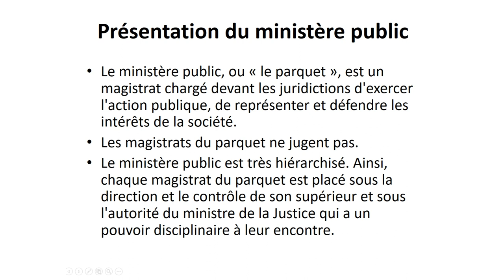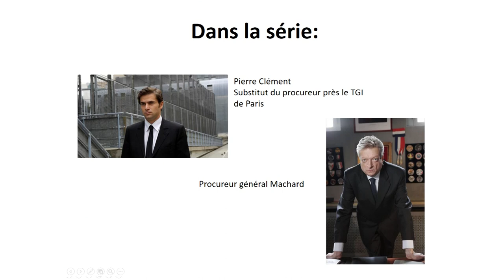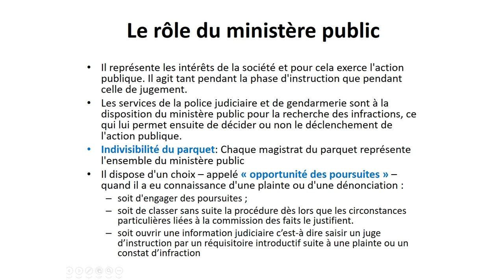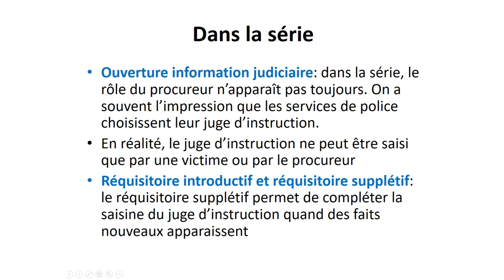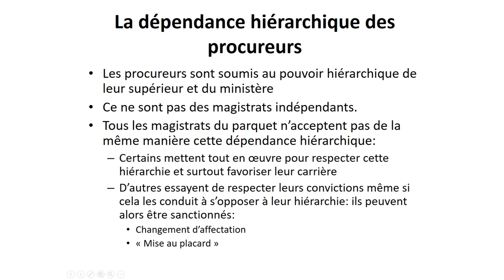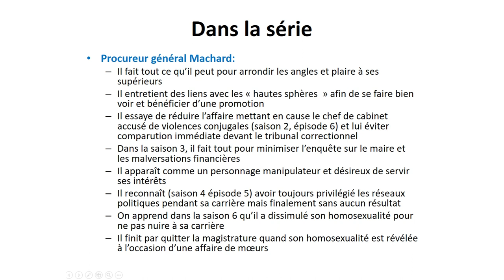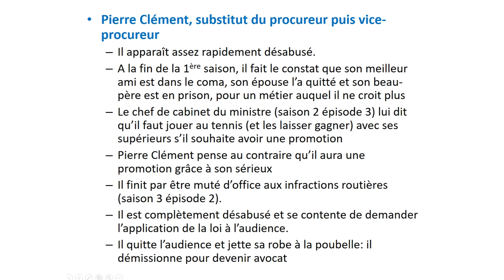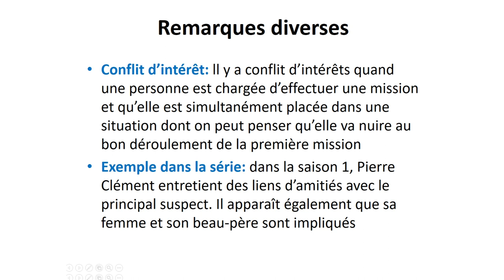Engrenages · Le ministère public · V. Mikalef-Toudic | Droit et pop culture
— Justice —
Conférences "Droit et pop culture" : les événements les plus incroyables et étonnants de vos séries télévisées sont passés au crible des connaissances juridiques des professeurs UNICAEN.

Vous aimez les séries TV ? Le cinéma ? Le droit ?
Alors les conférences "Droit et pop culture" organisées par l’Institut Demolombe sont faites pour vous !

Retrouvez toute l'actualité de l'UFR de Droit, administration économique et sociale et administration publique